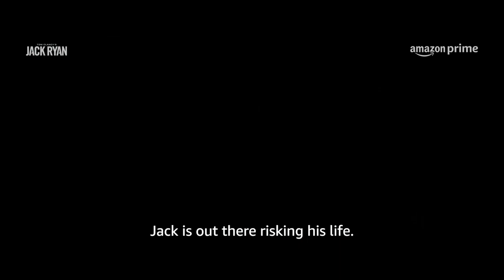Tom Clancy’s Jack Ryan Season 4 | Official Trailer | Amazon Prime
The fourth and final season of Tom Clancy’s Jack Ryan finds the titular character on his most dangerous mission yet: facing an enemy both foreign and domestic.

Starring John Krasinski, Wendell Pierce, Michael Kelly, Betty Gabriel, Abbie Cornish, with Michael Peña and Louis Ozawa.